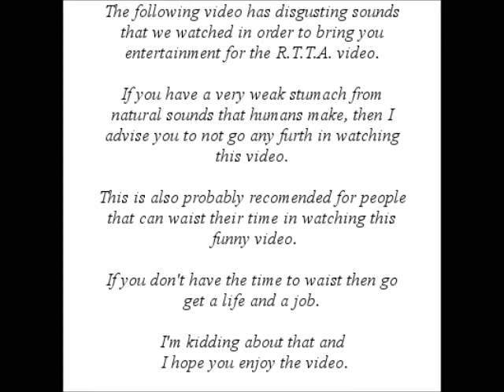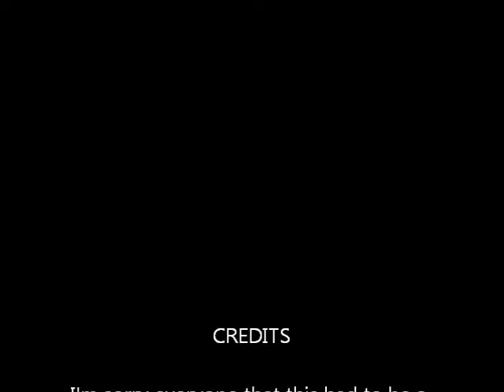sawlthehedgehog's reaction to the action Do Not Watch (Part 2/2)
Sorry everyone my computer is acting up really wierd and I think I just have to update it right now.